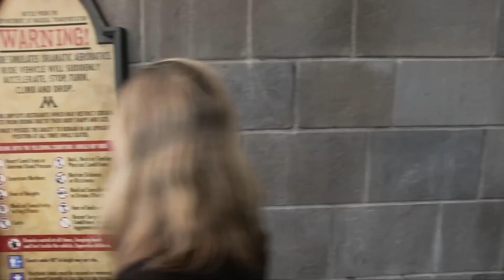Forbidden Journey Queue Tour at Universal Studios Hollywood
Take a tour of Forbidden Joruney's queue at Universal Studios Hollywood.